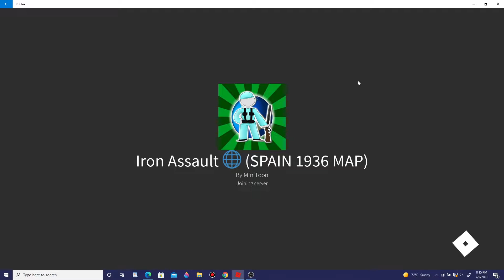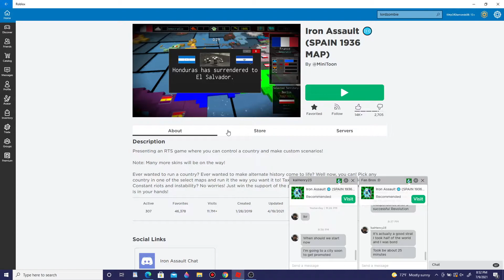Russian Reunification (ROBLOX Iron Assault)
In the end I tried my best lol